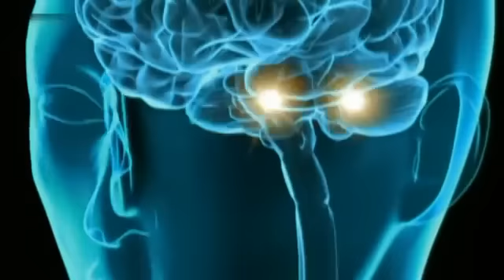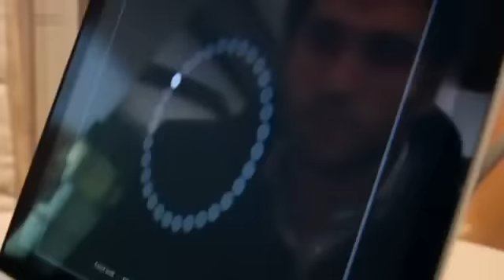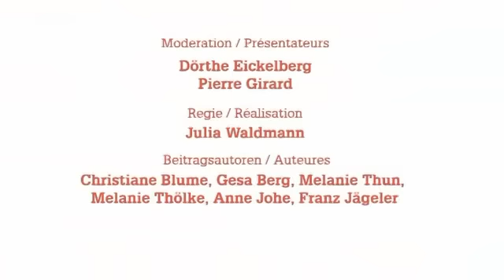Xenius - Was passiert wenn wir schlafen [Teil 2/2]